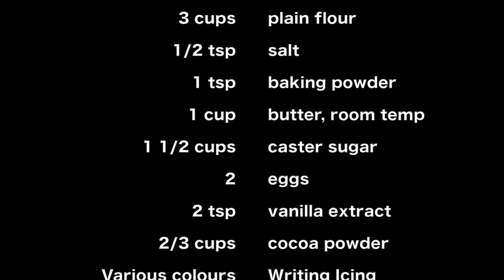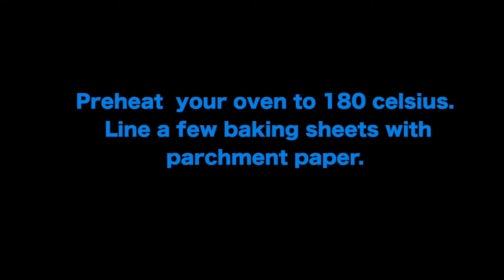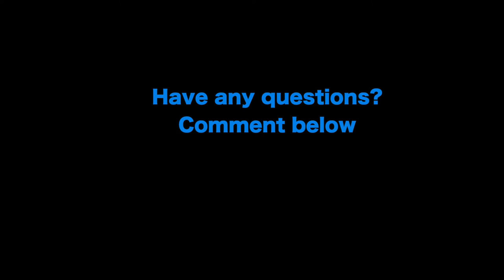CARNIVAL DANCER COOKIES (beginner friendly)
Carnival dancer themed cookies, perfect for Notting Hill, Rio, Trinidad and Tobago, Toronto, or any other carnival

Ingredients:
3 cups plain flour
1/2 tsp salt
1 tsp baking powder
1 cup unsalted butter, room temperature
1 1/2 cups caster sugar
2 eggs
2 tsp vanilla extract
2/3 cup cocoa powder unsweetened
Writing icing
Edible shimmer

Equipment:
Cookie cutters (1 circle + 1 star/ another fluted shape + 1 heart shaped cutter)
A rolling pin
Cling film
2 large mixing bowls
An electric mixer or a spatula
2 trays lined with baking paper

Equipment
A rolling pin
Cling film
2 large mixing bowls
2 trays lined with baking paper